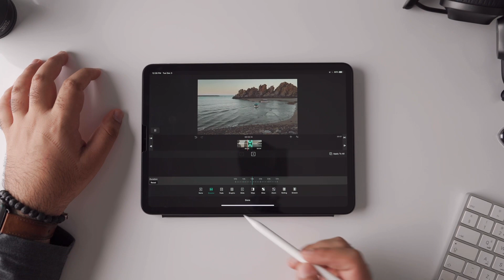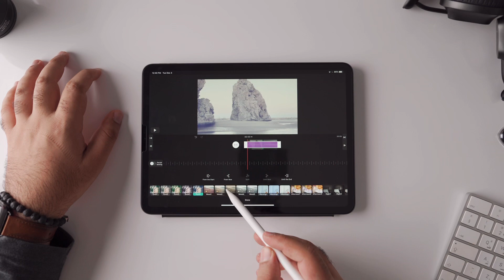‏VLLO برنامج رائع للمونتاج في الموبايل والايباد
‏VLLO برنامج رائع اخر للمونتاج في الموبايل

قوي وفيه اغلب المميزات المطلوبة وكل تحديث يجي فيه اضافات قوية

البرنامج مجاني وفيه شراء لمرة واحدة من داخل البرنامج ويعتبر سعره جيد جدا على مميزاته الكثيرة

البرنامج متوفر كذلك في الايفون والايباد

والاندرويد

مشاهدة ممتعة وتحياتي للجميع
حسين البحراني